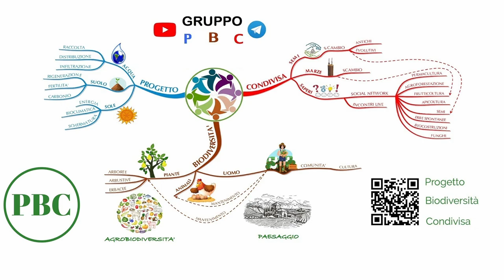Manutenzione Vigneto spollonatura scacchiatura potatura verde estiva dopo legatura vite MGN 140623